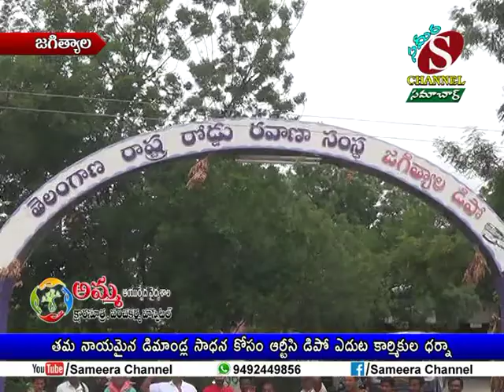Sameera Channel News - Jagtial | 04.07.18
తమ న్యాయమైన డిమాండ్ల సాధన కోసం RTC డిపో ఎదుట కార్మికుల ఆందోళన